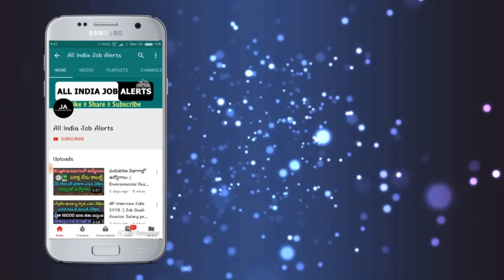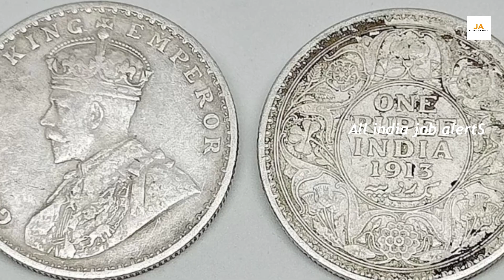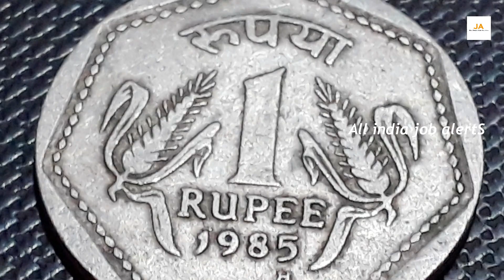మీ జీవితాన్ని మార్చేసి అద్భుత బిళ్ళలు నాణేలు.! వెంటనే వీడియోలో ఉన్న నెంబర్ కి కాల్ చేసి అమ్మండి